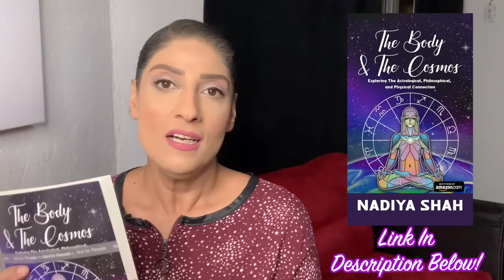Venus & Uranus Love Surprise+ Halloween Scorpio New Moon Preview! Oct 6-12 2019 Astrology Horoscope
*What do you love about this week? 💫 Pre-Order My newest book, The Body and The Cosmos, on Amazon

NEW DECADE AHEAD SPECIAL HOROSCOPES for each sign! Free for superstars, or get the download for only $3.99 each at nadiyashah.com ! ✨🌟

Sign up in August and Choose Your Own Tuition rate! Classes as low as $5 each!

Classes include:
Jupiter in The Astrology Chart
Astrological Magic, Part 2: Planetary Magic
Astrological Magic, Part 3: The Magic In Your Natal Chart
Pluto in The Astrology Chart
Introduction to Electional Astrology

See Me Live Near you! Learn more and get direct links at Sign up

🌟Love, Hope & Joy ✨– A Transformational Journey
🌞7 day cruise aboard Royal Caribbean’s Allure of the Sea!🌛

I recently saw the transformative power of being taken out side of your comfort zone, being brought into the water, for a transformational moment that stays with you forever. I am excited to announce my part in this very special experience.

World renowned astrologers include Nadiya Shah, Dr. Patricia Bell, Cassandra Joan Butler, Kenneth Miller, Samuel Reynolds and more Fabulous Speakers to be Revealed!
This journey includes:
Daily Astrological Seminars
Hands on Healing
Spiritual Rituals
Live Stargazing Every Night
Leaving Ft. Lauderdale, FL with stops in Coco Cay, Bahamas; Cozumel, Mexico; Puerto Costa, Maya; and Roatan, Honduras!
* Cabins are secured separately through the travel agent Hilde. Cabins start at $773 (tax incl.) per person for inside cabin. Cabins are double occupancy. Roommates can be arranged to help reduce this already very low cost for a full 7 day cruise event.
* To register there’s a non-refundable deposit of $250 to pay for your event registration. After paying your deposit, you will get an automatic email confirming your registration with further instructions.
It will be the transformational journey of a lifetime!

Our intention is to get you out of your comfort zone, and into something magical. Each day and night there will be activities, balanced with lots of free time to enjoy the cruise ship and the events onboard.

I’m delighted to announce a new partnership with KA Gold Jewelry. This Sacred and Symbolic Jewelry is designed by David Weitzman, a cosmic jewelry artist. He says, “My biggest inspiration comes in knowing I can impact people's lives. My work harnesses the power of spiritual symbols and sacred geometry from around the world to bring those wearing my sacred jewelry happiness, vitality, excitement, and love." See the beauty and power of his work yourself at this link:

*N.